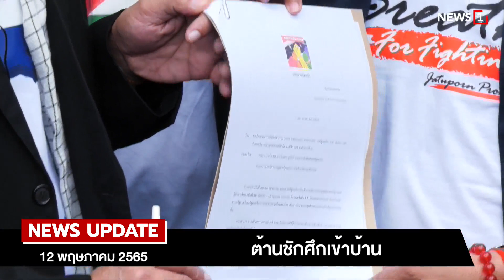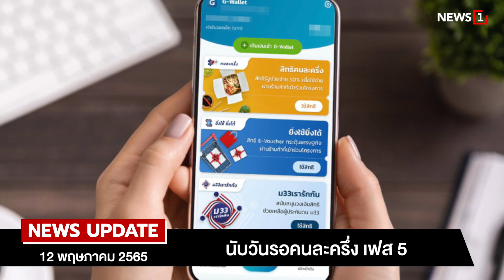พระบิดา โผล่ใกล้ภูกระดึง ลูกศิษย์ตามกราบไหว้ : [NEWS UPDATE]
พบแล้ว นายทวี หนันลา อายุ 74 ปี หรือที่ลูกศิษย์เรียกว่า พระบิดา เจ้าสำนักปฏิบัติธรรมลัทธิประหลาด รักษาสาวกด้วยการให้กินสิ่งสกปรกทั้งน้ำปฏิกูล ขี้ไคล เสมหะ น้ำเหลืองที่ต่อท่อออกมาจากโลงศพ โดยอ้างว่าเพื่อช่วยรักษาโรคและช่วยให้ผู้ตายได้ขึ้นสวรรค์ โดยอยู่ในบ้านหลังหนึ่งมีป้ายด้านหน้าชื่อไร่ อยู่เย็นเป็นสุข ในอ.ภูผาม่าน จ.ขอนแก่น ห่างจากเขตอุทยานแห่งชาติภูกระดึง ประมาณ 2 ก.ม. โดยยังมีลูกศิษย์กราบไหว้ ด้านชาวบ้านรับไม่ได้ ค้านตั้งสำนักใหม่ ซึ่งเจ้าหน้าที่ได้เข้าทำการตรวจสอบแล้ว ด้านพระบิดาเปิดใจ ยืนยันล้านเปอร์เซ็นต์ไม่กลับไปทำแบบเดิมอีก พร้อมขึ้นศาลตามกฎหมาย เข้าใจมีทั้งคนที่ศรัทธาและคนรับไม่ได้

2.ต้านชักศึกเข้าบ้าน

3.ประชาชนต้องตรวจสอบได้

4.นับวันรอคนละครึ่ง เฟส 5

5.เร่งแก้หนี้พ่อค้าแม่ค้า